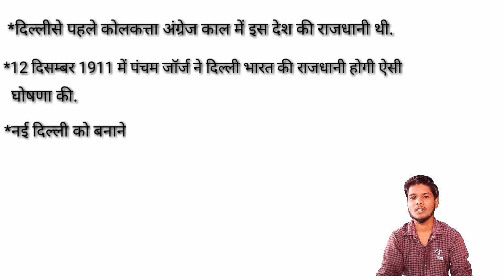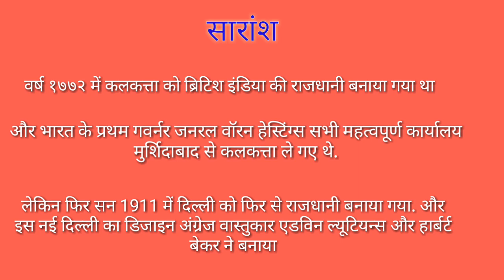क्या आपको पता है राजधानी नई दिल्ली का डिजाइन किस आर्किटेक्चर ने बनाया था.#